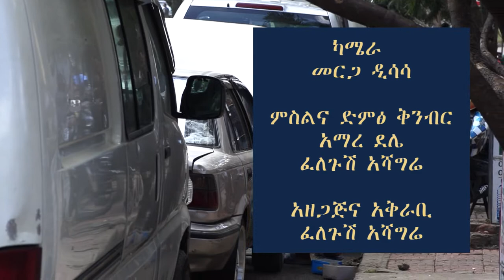Addis Police news and Program 03 03 2015